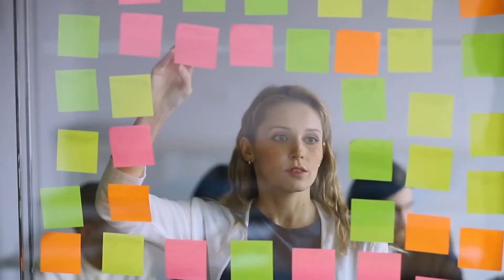လုပ်ငန်းတစ်ခု၊ Idea တစ်ခုကို စတင်ဖို့အတွက် အခက်အခဲ ဖြစ်နေပြီလား?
Ma Yu Sept 2